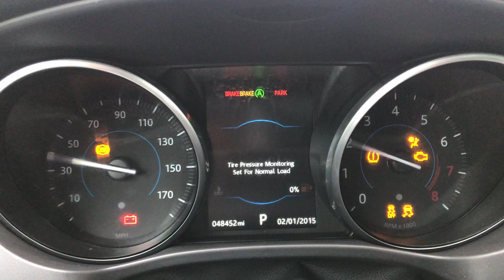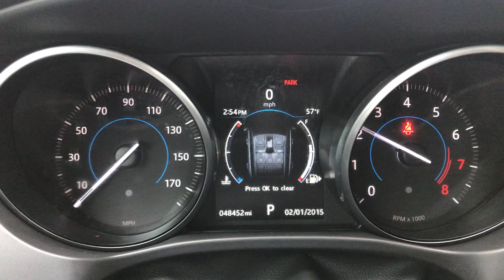2017 Jaguar F-PACE 35t Prestige AWD - 895027